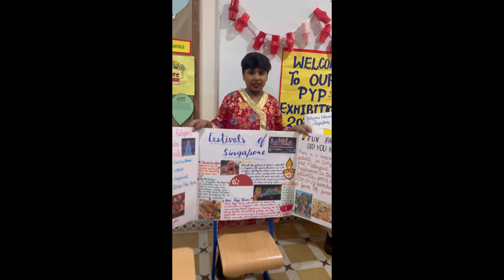Kya kya le rahe hai ghar ke liye || Kya ye naye ghar ki shooping hai ???